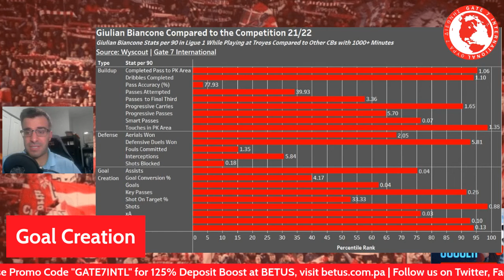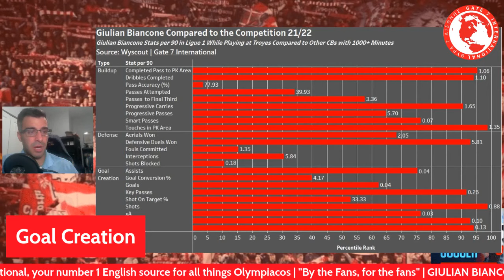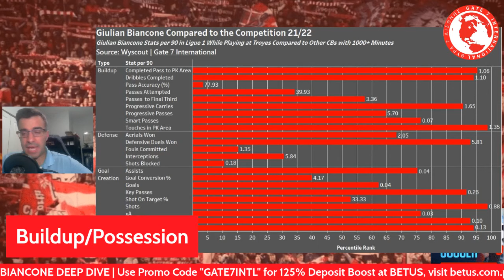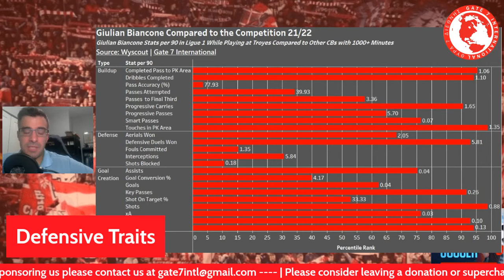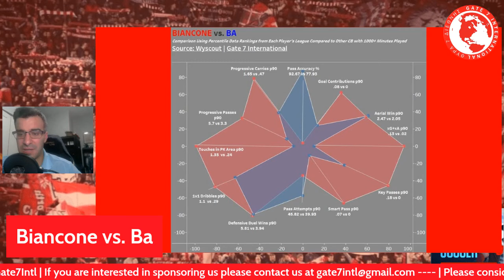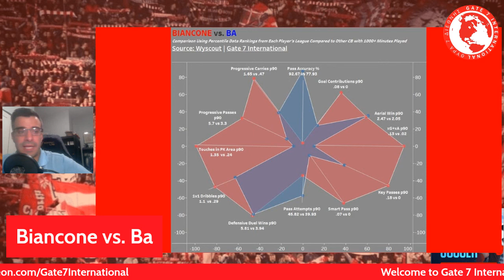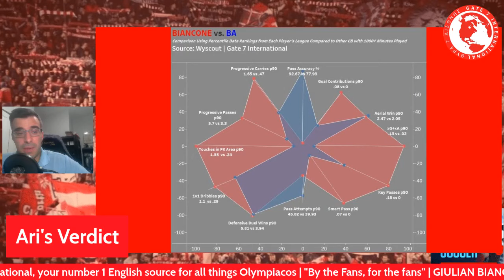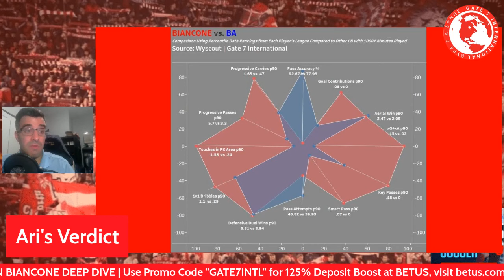Giulian Biancone | Olympiacos Final Defense Reinforcement | Deep Dive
Olympiacos bring in more reinforcements for the defense by signing Giulian Biancone from Nottingham Forest. Ari dives into the player characteristics and injury history in the scouting report!